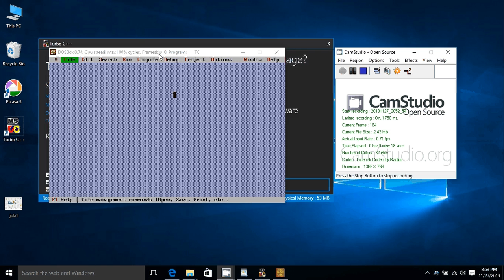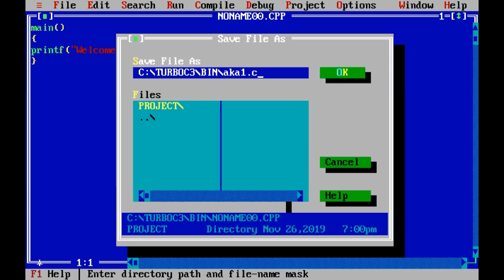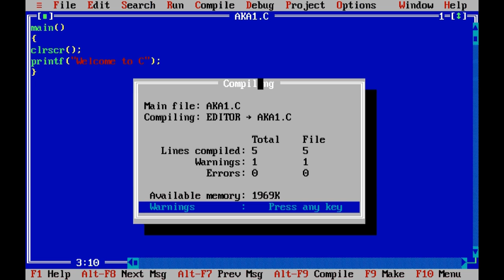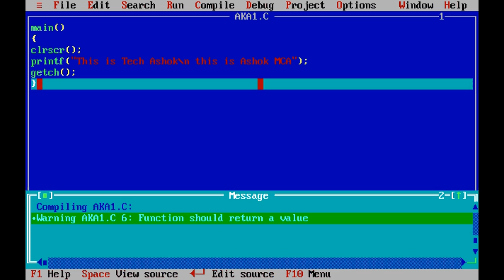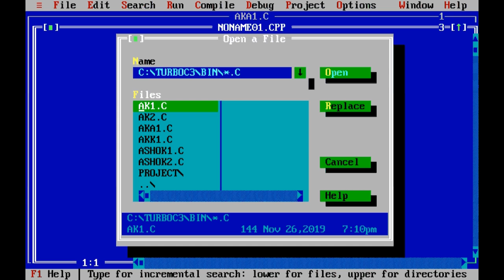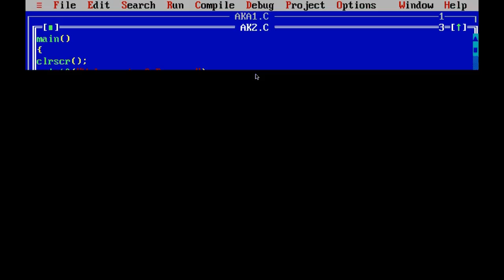Lession-2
C Language